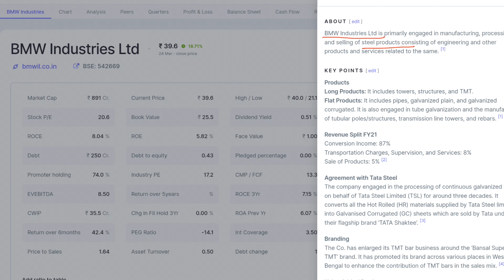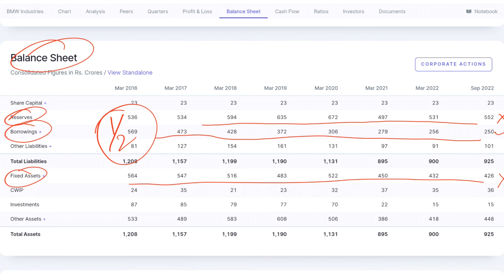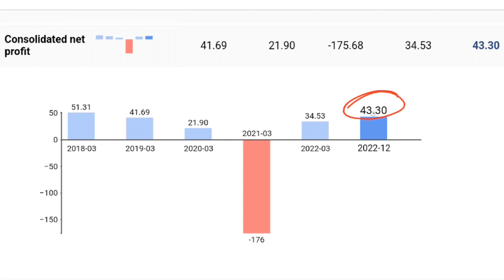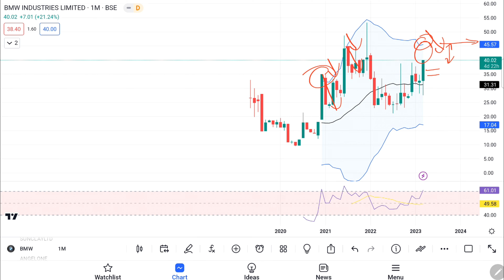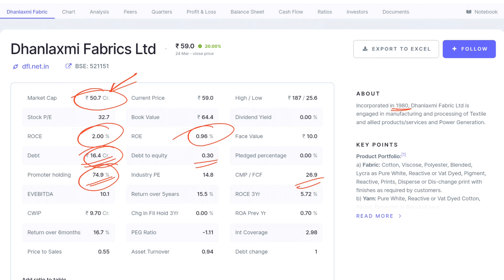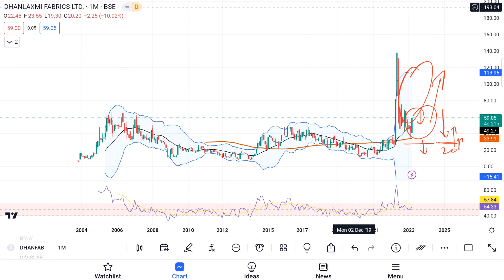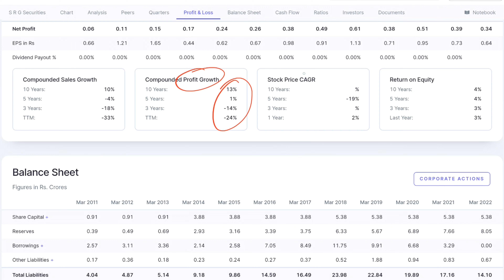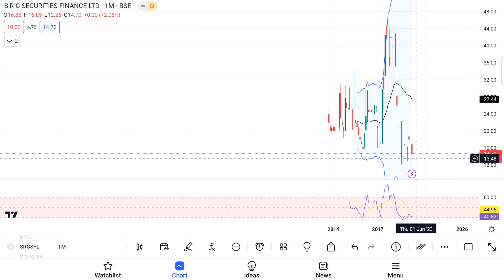3 PENNY STOCKS in 20% GREEN on Friday 🔴 What are the BUYING LEVELS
What are the BUYING LEVELS for these 3 PENNY STOCKS

Mutual fund investments are subject to market risk. Please read offer documents carefully before investing.
Past performances are no guarantee of future returns.
We, The Money Plant (Youtube channel) / Money Plant (Youtube channel), won’t be responsible for any of your losses or gains. Please take professional advice before investing. Investing and trading in stocks or other instruments are subject to market risk, please consult your advisor before taking any investment decision.